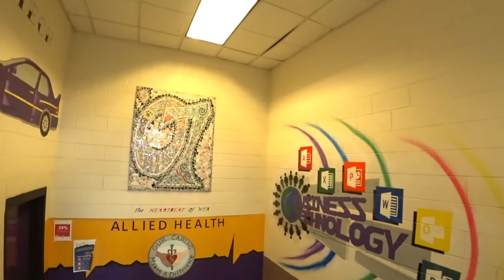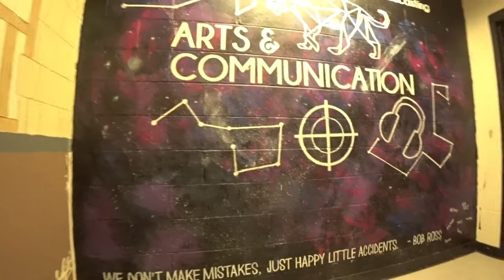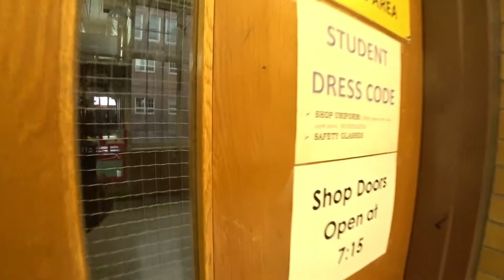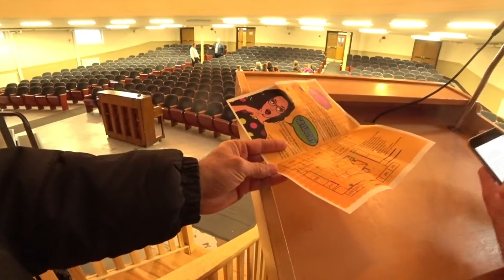अमरीका में स्कूल के बच्चे क्या कर रहे है ? USA School Beautiful Art Exhibition | Must Watch.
Hi friends, during pandemic time US school mostly closed and children's doing online study at home, in this video we are going to visit a regional school to see children's painting exhibition , My children's painting also exhibited, end of the video there is music concert , so stay with us up to end the video
 Be my friend on facebook:
Thank u :)
Category
People & Blogs
I try my level best to explain what I learnt here. I do not have any intention to let down any class, society, religion, country and their people.
By mistake if I say something that hurt anybody, I am extremely sorry for that.